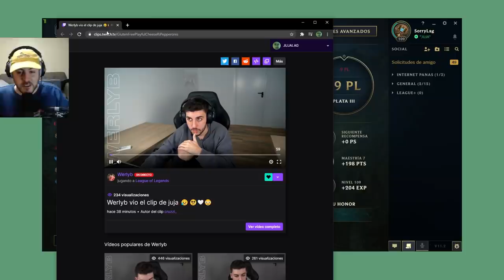UNA DE TAL, UNA DE LAL - SOLOQ LoL #4 (Season 11)